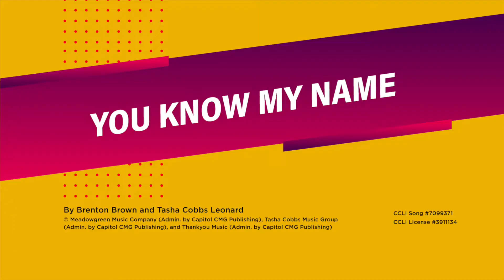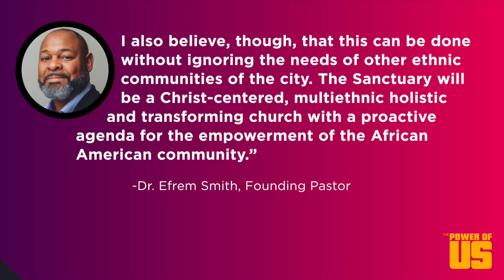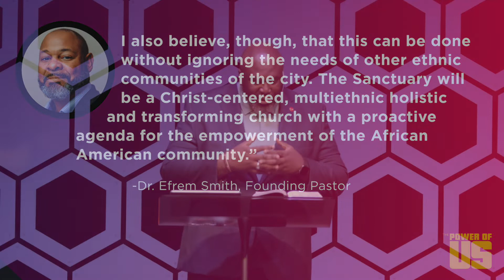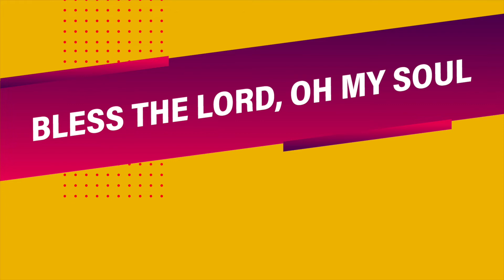January 24, 2021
Worship with Sanctuary Covenant Church.

Led by Lawrence Miles

Message: The Power of US
Speaker: Rev. Edrin C. Williams

"We have been called together to know one another and be known by one another, to love one another and be loved by one another, to offer grace and to receive grace, to share in each other's joys and bear one another's burdens. We have been called together by God."